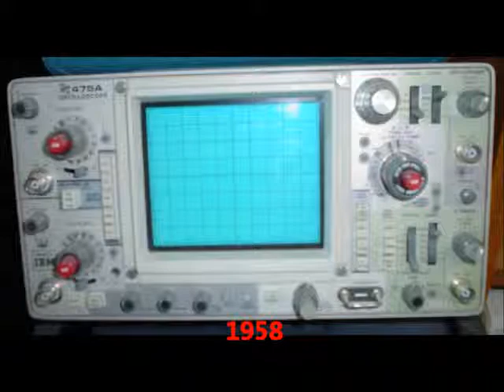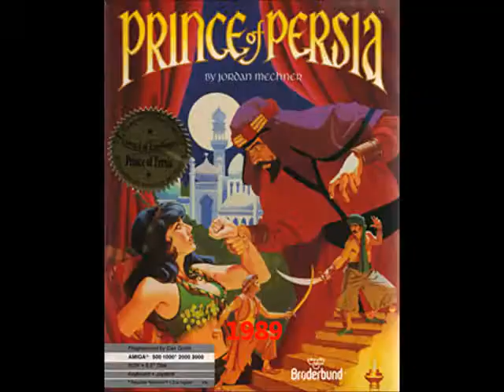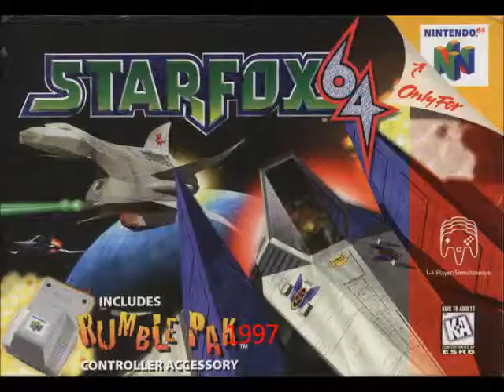Evolution of videogame graphics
A quick overview of the evolution of video game graphics.
This is my first video, hence the poor, unprofessional quality of it.
I created it mostly for my own interest, but have decided to upload it.